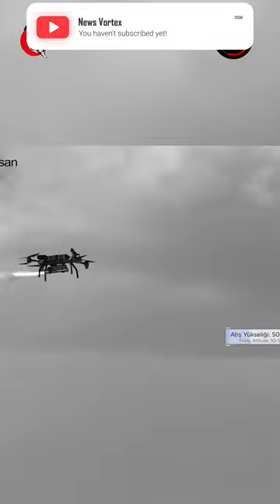Laser-Guided Mini Missile METE | Defence Turkey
Watch the exciting announcement of METE, the laser-guided mini missile, fired from the groundbreaking Gök Alp Drone system developed by PAVO Group. Witness the future of unmanned aerial vehicles and their advanced capabilities. METE is ready for mass production, revolutionizing the effectiveness of grenade launcher ammunition. Discover how this technology enhances the performance of mini drones, ground vehicles, and naval vehicles. Join us as we explore the remarkable features and successful test firings of METE, paving the way for Turkey's defense industry. Don't miss out on this cutting-edge innovation!

Turkey's Domestic and Foreign Policy: This playlist features a collection of news and analysis on Turkey's complex domestic and foreign policy landscape, including presidential elections, constitutional reform, human rights issues, and relations with regional powers and NATO allies. Stay informed on Turkey's political landscape by watching this informative playlist

Turkey's Economic Developments: This playlist covers the latest news and updates on Turkey's expanding economy, including key industries, investments, and facilities. From automotive manufacturing to renewable energy, follow the latest developments and innovations in Turkey's economic landscape

Latest Developments in Turkey's Thriving Defense Industry: This playlist brings together news and updates on Turkey's rapidly expanding defense industry, including major projects such as the TCG Anadolu amphibious assault ship, TB3 maritime patrol aircraft, Akıncı drone, Kızılelma long-range air defense system, and Altay tank. Stay up to date on the latest defense industry developments in Turkey by watching this informative playlist